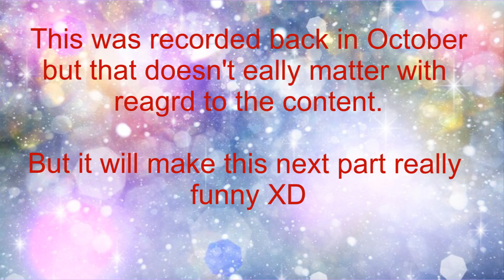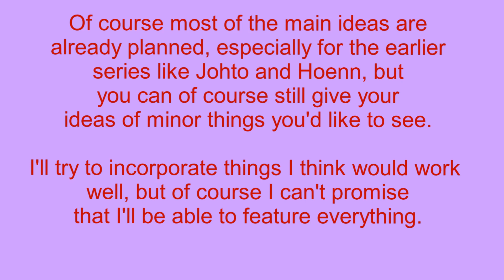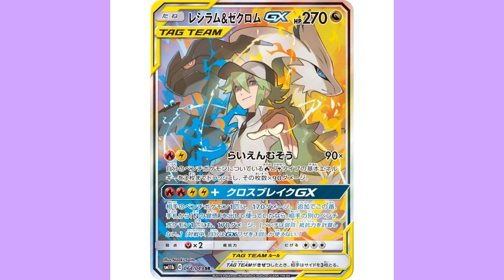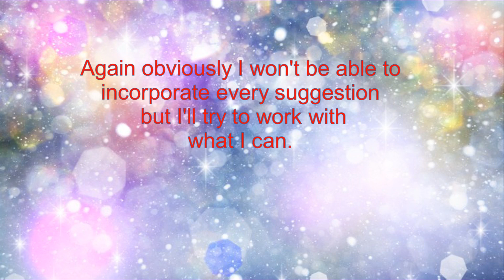What if Ash Was Replaced Years Ago? (Teaser for Future Series)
We're about to get two brand new main protagonists in the upcoming Pokemon 2023 series. But imagine if this wasn't the first time this happened? What if Ash had left long ago, right after the Kanto days. In this video we plot out an anime series without Ash!